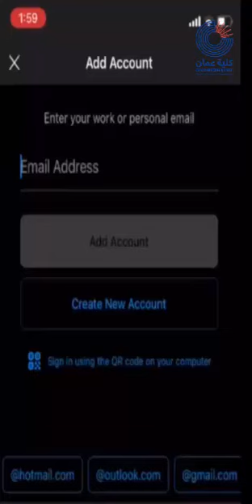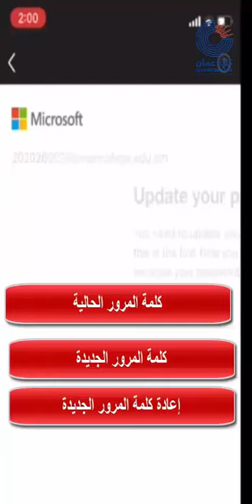Setup Email in iPhone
تنصيب الإميل في أجهزة الأيفون